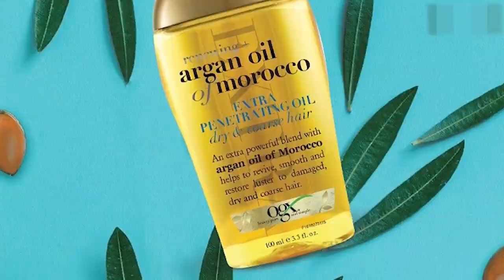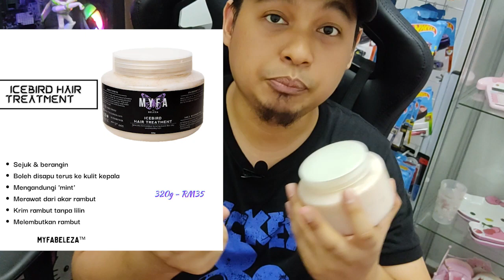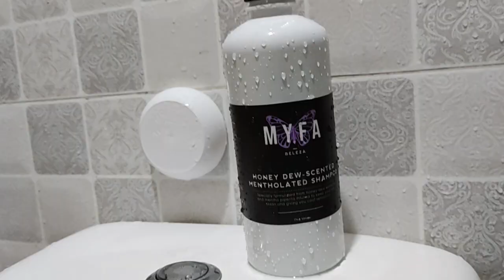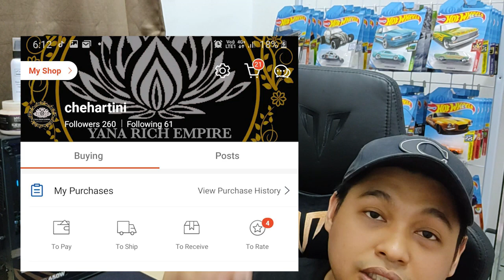Mengapa Minyak Argan sangat mahal ?? Satu Liter minyak boleh mencecah 300 USD !! Ini sebabnya...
Assalamualaikum , pa cita??

Video kali ini aku nak cerita mengenai Minyak Argan ataupun Argan Oil..
Mengapa harga Organ Oil ni sangat mahal ?? Di manakah ianya berasal ??
Apa khasiatnya ??

hangpa kena la tengok video aku ni sampai habis nahh...

Segala pertanyaan boleh komen video ini dibawah atau platform media saya yang lain.

Credit :

Title : Sunny Travel
Title : Sunset Dream